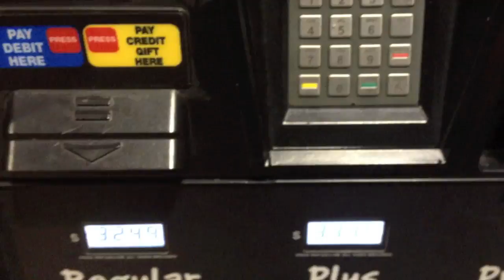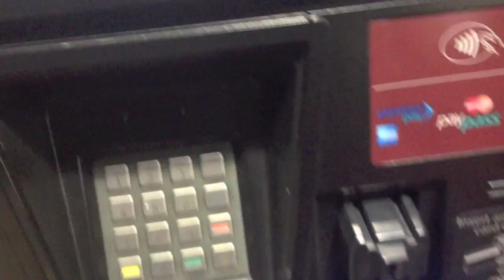How does Google Wallet work? Really well!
I hacked Google Wallet on my Galaxy Nexus, which has an NFC chip and supports wireless payments. My first purchase was at a gas station; not the safest place to use a smartphone, but it all worked out.